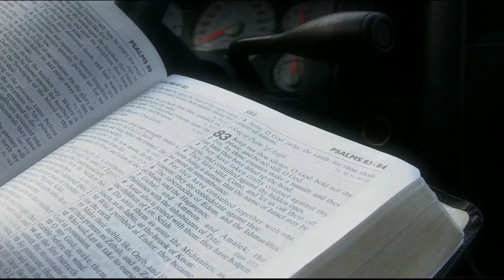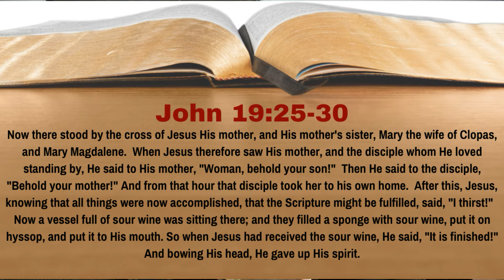What Did Jesus Do For His Mother While Dying on the Cross? [John 19:25-30][Lesson 74][WTTB]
Jesus is dying on the cross.  He is in agony and pain.  Yet he sees his mother, and the disciple whom Jesus loves (Apostle John) standing nearby.  Jesus could have said nothing, but he didn't.  He could have ignored them, but he didn't.  He showed his undying love for his mother, even to the end.  What did Jesus do for his mother while dying on the cross?  In Lesson 74 of our study of John we learn the answer to this question.